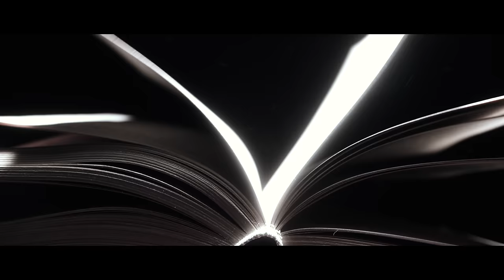Atrium “Silent Lucidity" (Official Music Video)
Written by: Christopher Lee DeGarmo
Recorded by Atrium:
Bryant August, Jesse Wayne Hatch, Chad Szeliga, and Johnny K @ Johny K Productions
Produced, Mixed, and Mastered by Johnny K

Music Video Directed, Edited, and Mastered by:
KillDevil Films / Thomas Crane
Executive Producer: Bryant August

Acting Credits:
Tetiana Ishchenko & Polina Ishchenko:
Maisy Rybak: Dallas Sita: Jordan Puett:

(Ishchenko cast by Wallace Entertainment)
Set Production & Director of Photography: Tonya Barnes

Silent Lucidity Lyrics:

Hush now, don’t you cry
Wipe away the teardrop from your eye
You’re lying safe in bed
It was all a bad dream
Spinning in your head
Your mind tricked you to feel the pain
Of someone close to you leaving the game of life
So here it is, another chance
Wide awake you face the day
Your dream is over… or has it just begun?

There’s a place I like to hide
A doorway that I run through in the night
Relax child, you were there
But only didn’t realize and you were scared
It’s a place where you will learn
To face your fears, retrace the years
And ride the whims of your mind
Commanding in another world
Suddenly you hear and see
This magic new dimension

I will be watching over you
I am gonna help you see it through
I will protect you in the night
I am smiling next to you, in Silent Lucidity

[spoken during solo]
(Visualize your dream)
(Record it in the present tense)
(Put it into a permanent form)
(If you persist in your efforts)
(You can achieve dream control)
(Dream control)
(How are we feeling today, better??)
(Dream control, dream control)
(Help me)

If you open your mind for me
You won’t rely on open eyes to see
The walls you built within
Come tumbling down, and a new world will begin
Living twice at once you learn
You’re safe from pain in the dream domain
A soul set free to fly
A round trip journey in your head
Master of illusion, can you realize
Your dream’s alive, you can be the guide but

I am gonna help to see it through
I am smiling next to you

All Original Song Rights Reserved by Christopher Lee DeGarmo and Queensryche